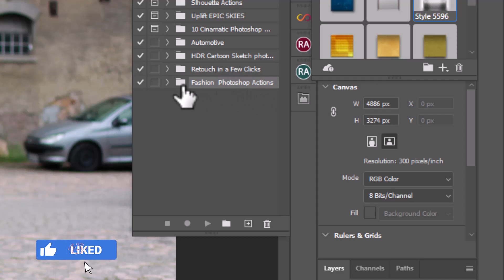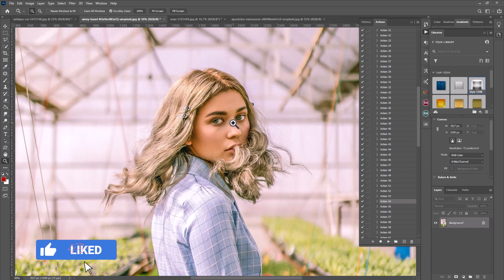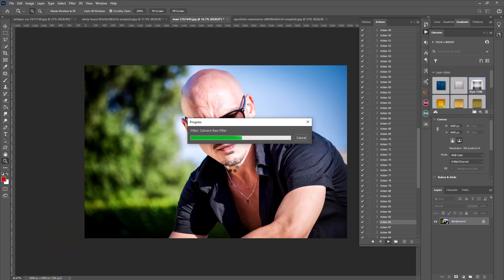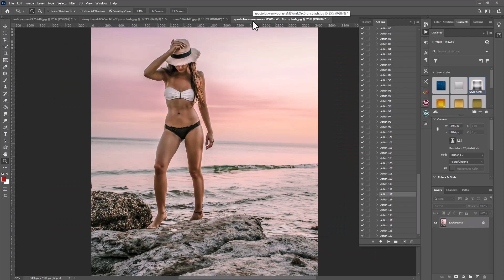120+ Photoshop color grading effect action free download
120+ Photoshop color grading effect action free download